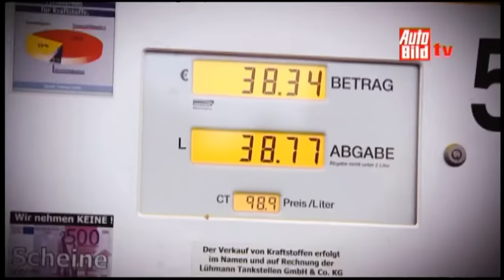Elektro, Wasserstoff oder E-Fuels? | Zukunftstalk mit Jan | Car-Talk #2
Wir bitten euch Fragen und Themen für die nächsten Videos zu kommentieren, aber auch gerne Verbesserungsvorschläge zu nennen. Vielen Dank!

Leistungssteigerungen, Tuning, Instandsetzung, Service, Restauration, Umbauten. Individuelle Sportwagen. Individuelle Veredelung. Services: Fahrzeugtuning, Optimierungen, Optische Fahrzeugveredelungen.